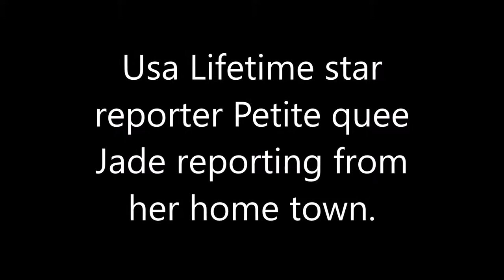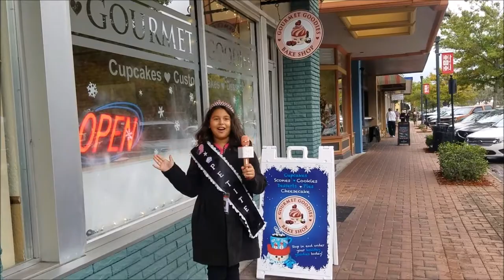Usa life time star petite reporter Miss Jade reporting from her home town